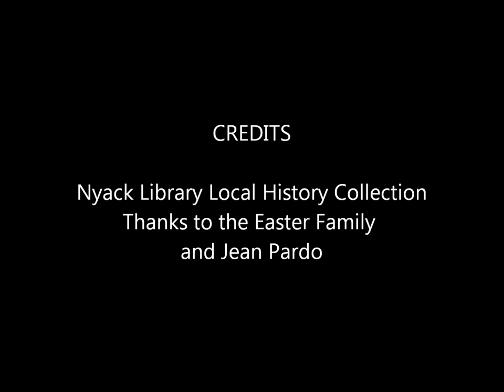Hezekiah Easter Comes to Nyack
An excerpt from an interview with Jean Pardo recorded for the Nyack Library local history collection.